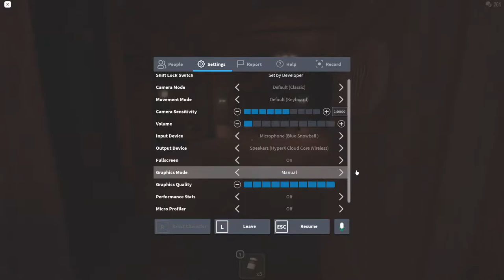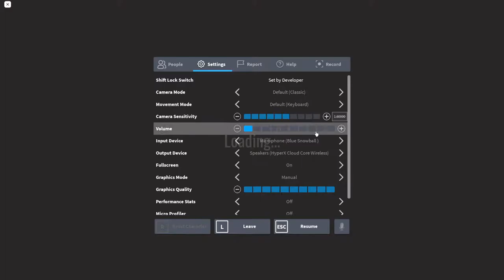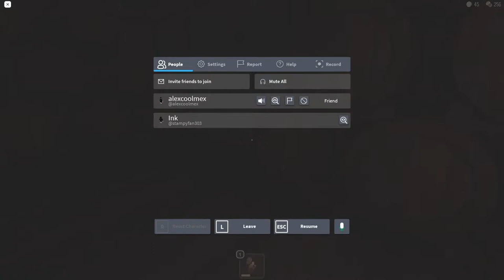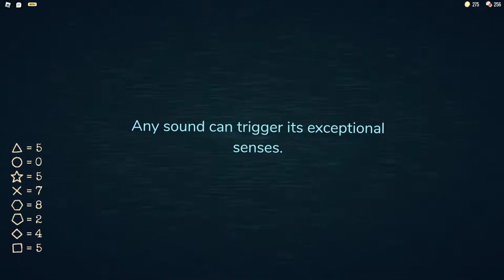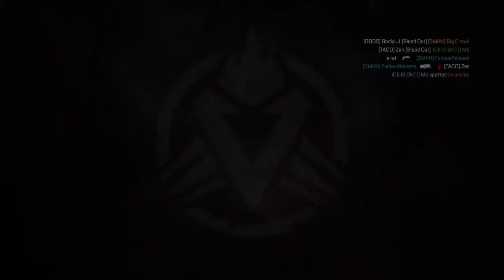Apex time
I suck at streaming pls help